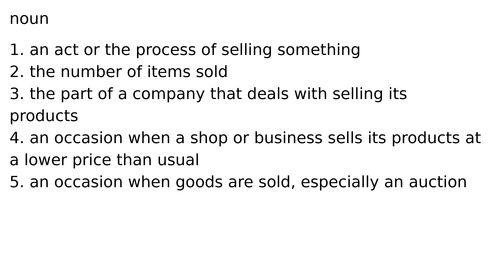sale noun meaning meanings definition definitions phonetics pronunciation english dictiona